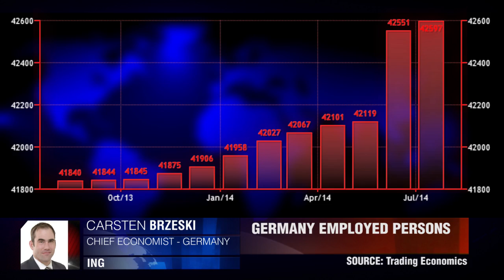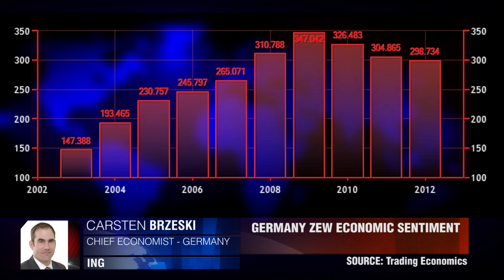Индекс ZEW Германии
Индекс экономических настроений Германии обновил минимум с декабря 2012 года. Карстен Брзески, ING.